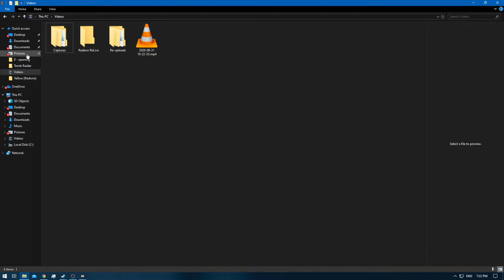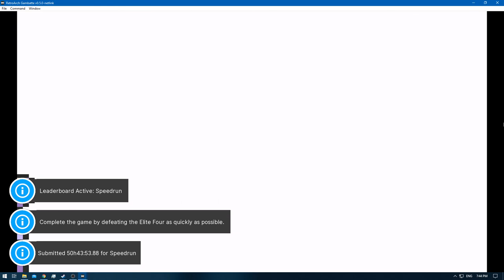[1/1] Pokemon Yellow [Redone + RA] Episode 46.5 - Some more E4 Training! NC]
Pokedex Total: 151 [Gen 1 only]
Pokemons Caught: 0
Pokemons Evolved: 1
Trainers Defeated: 5
Times Wiped Out: 0
Difficulty: Default
Bonus Feature: Retro Achievements [RA]
[Time Stamps]

0:00 [YouTube Time Stamp Feature]
0:34 [Game Begins]
0:51 [Pokemon E4 Battle Starts] [Lorelei] [Ice/Water/Psychic]
3:12 [Pokemon E4 Battle Ends] [Victory]
3:38 [Pokemon E4 Battle Starts] [Bruno] [Rock/Fighting/Ground]
6:09 [Pokemon E4 Battle Ends] [Victory]
6:29 [Pokemon E4 Battle Starts] [Agtha] [Ghost/Flying/Poison]
9:00 [Pokemon E4 Battle Ends] [Victory]
9:37 [Pokemon E4 Battle Starts] [Lance] [Water/Flying/Dragon/Rock]
13:58 [Pokemon E4 Battle Ends] [Victory]
15:44 [Pokemon E4 Rival Battle Starts] [Gary] [Ground/Psychic/Grass/Fire/Water/Ice/Electric]
20:17 [Pokemon E4 Rival Battle Ends] [Victory]
20:32 [Golduck] [Box 10]
23:40 [Moonstone]

Nidoking - Pikachu - Dragonair - Psyduck - Pidgeot - None

[Moon Stone Locations]

2 @ Mt.Moon
1 @ Team Rocket's HeadQuaters [HQ] in Celedon City
1 on Route 2 behind a CUT tree
1 inside the Pokemon House on Cinnabar Island

Yellow: [1/3]
Red: [2/3]